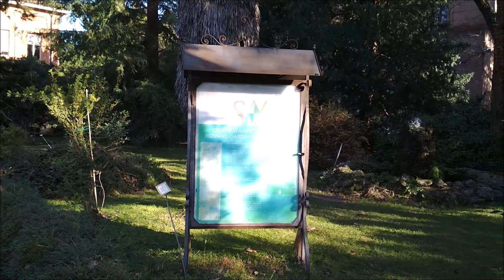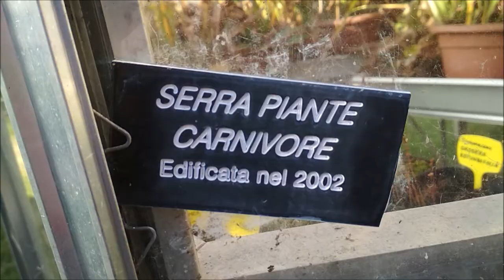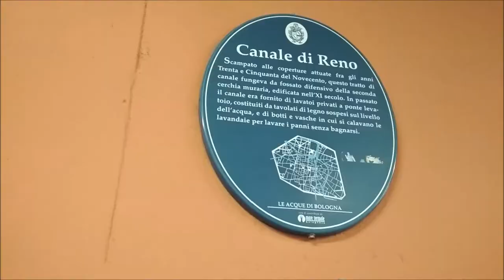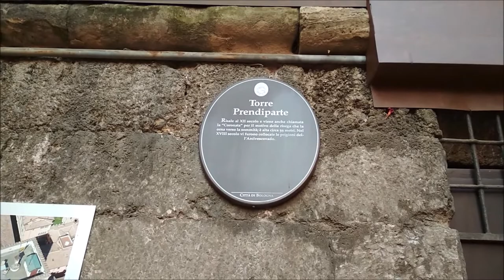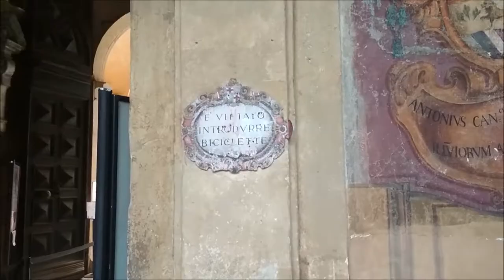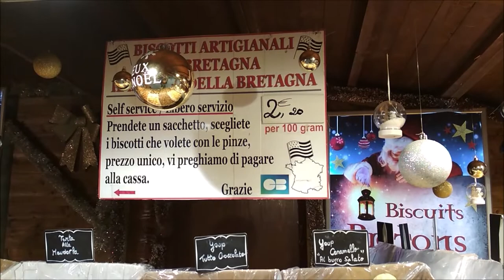Bologna: geocaching in centro, Adventure Lab e il mercatino di Natale francese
17 Dicembre 2021 - Andiamo a Bologna per cercare alcune geocache a Porta San Donato, all'Orto Botanico ed Erbario, alla finestrella sul Canale delle Moline e alla Torre dei Prendiparte. Poi da Piazza Maggiore con la Basilica di San Petronio, la statua del Nettuno e l'albero di Natale iniziamo l'Adventure Lab "La Bologna studentesca" che ci porta a Palazzo d'Accursio, all'Archiginnasio, in Via Castiglione, al Fittone e in Piazza Giuseppe Verdi, passando per Piazza Minghetti al Villaggio di Natale Francese.